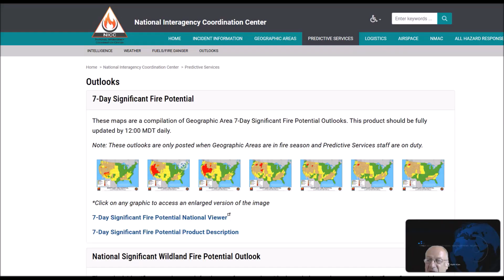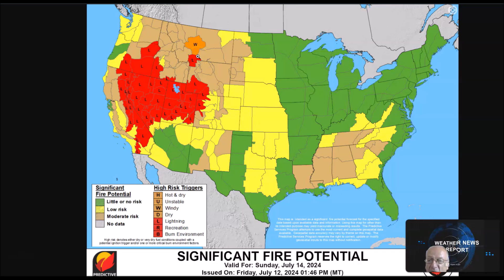Long Range Weather Forecast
Wildfire Threat in the West